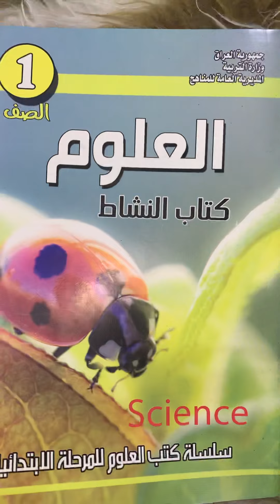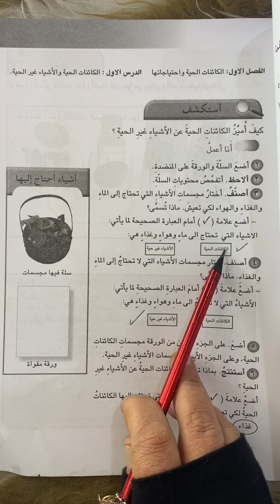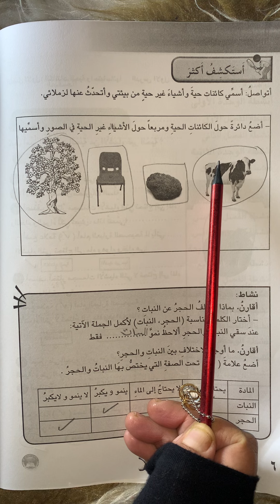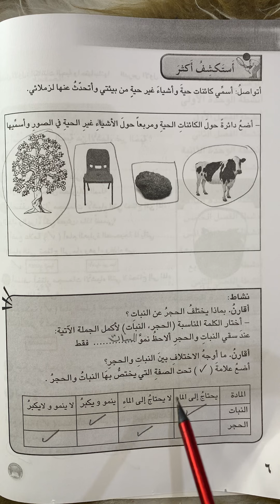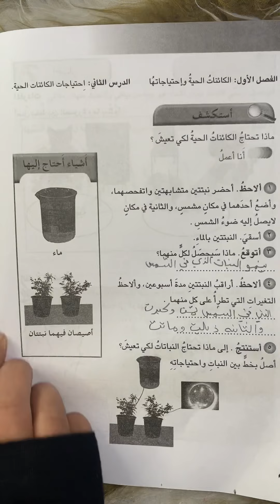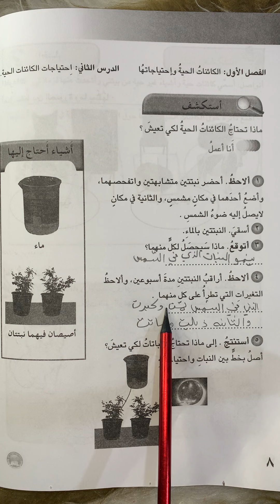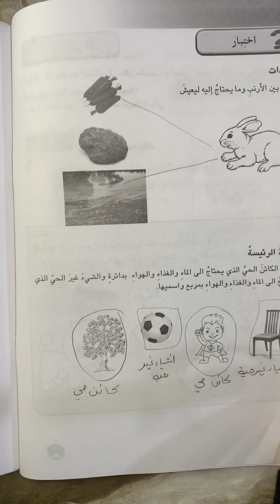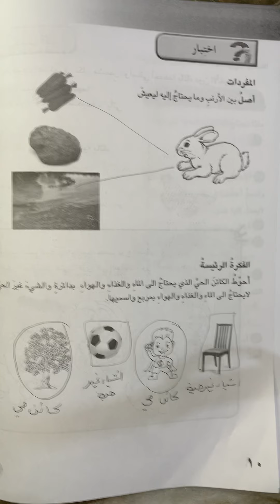حل كتاب النشاط العلوم للصف الاول الابتدائي الفصل الأول